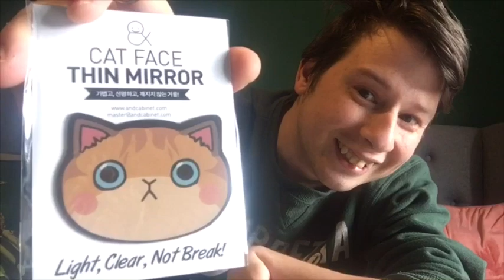Kawaii unboxing Omg so cute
Hey hey welcome to my new channel full of kawaii things
J fashion
Music
And non binary flavour on top
Welcome aboard
The mystery box I opened is this one